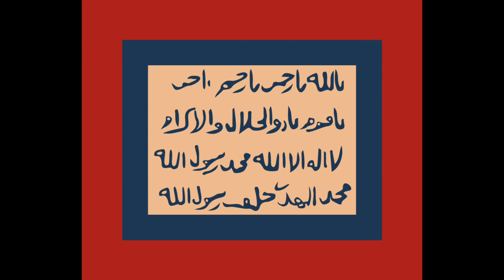Evolution of the Flag of Sudan (1844-present)